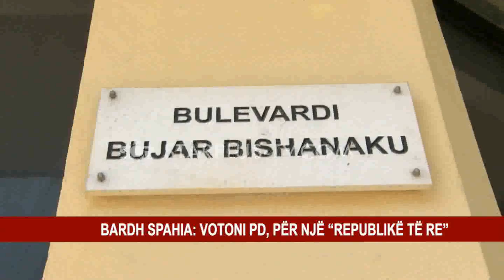PD NË TERREN, TAKON BIZNESIN E VOGËL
Partia Demokratike me kandidatët e saj ka zbritur ne terren duke u ndalur tek bizneset ne rrugën Bujar Bishanaku në qytetin e Shkodrës.
Bardh Spahia i shoqeruar edhe nga Romeo Gurakuqi, se bashku me pjestarë të shtabit elektoral janë njohur me problemet e biznesit, të cilët po falimentojnë. Dy kandidatët janë shprehur se zgjidhje e problemeve te biznesit ka një emer, duke votuar partinë Demokratike dhe numrin 6 në 25 Qershor. Më shumë se 80 mijë biznese janë në faliment në vend, ndërkohë që cdo ditë bizneset por përballen me veshtiresi të shumta, nderkohe qe zgjidhje sipas tyre vjen duke u bazuar tek program i partise demokratike.